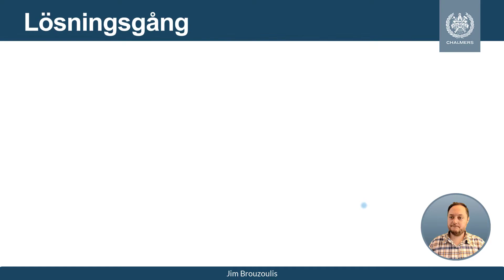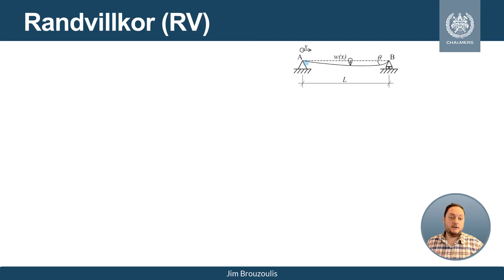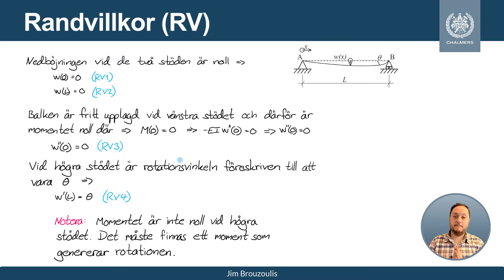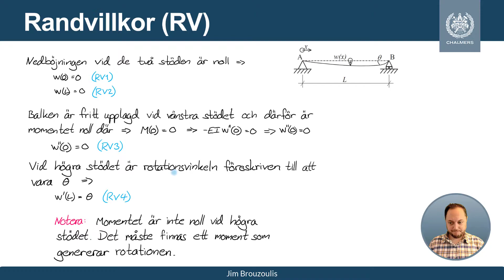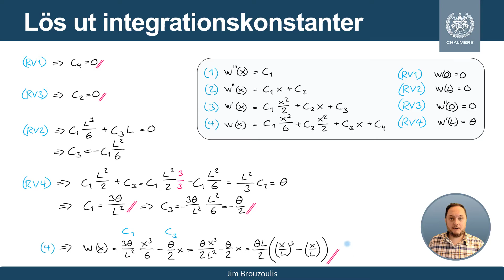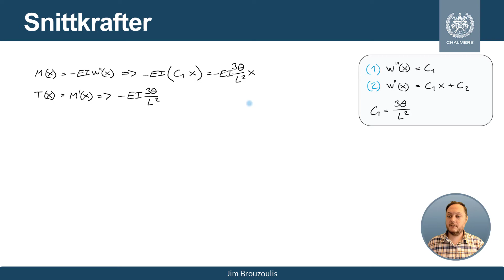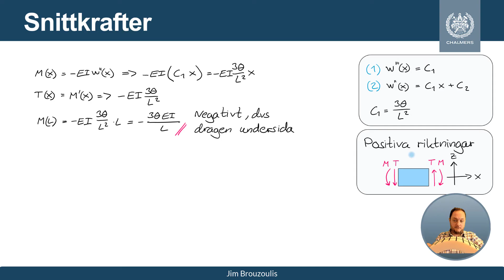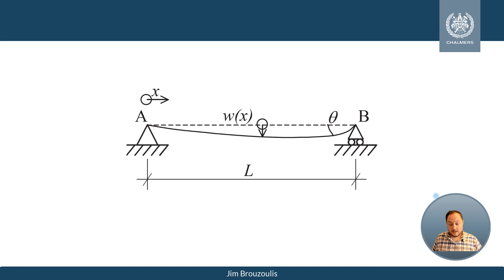D5 - Deformation och snittkrafter på grund av en föreskriven rotation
Innehåller integration av elastiska linjens ekvation för att bestämma utböjning, snittmoment, tvärkraft, reaktionskrafter samt vilket moment man måste lägga på för att få den föreskrivna rotationen.